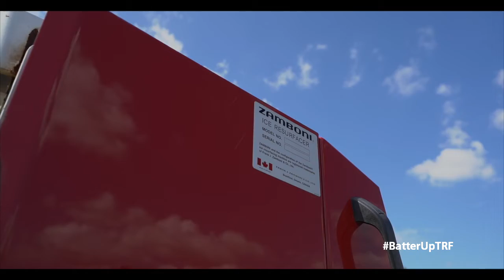Zamboni BatterUpTRF in support of the Travis Roy Foundation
Hockey fans may have heard the story of Travis Roy. He is a survivor of a spinal cord injury that took place during his first Boston University Hockey game which occurred 25 years ago this October.

The Travis Roy Foundation benefits and creates awareness for people with spinal cord injuries. His family has spent a lifetime immersed in hockey and rink management and we hope that you will support their fundraising efforts by participating in their Wiffle Ball Tournament which is "virtual" this year.